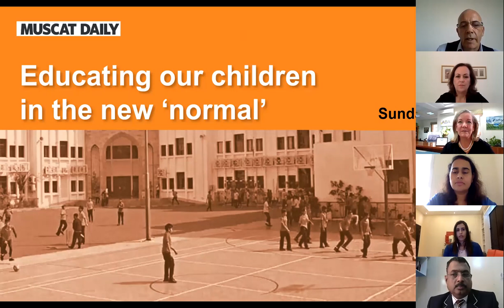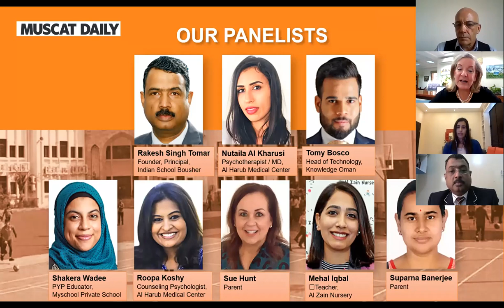Educating Our Children In The New 'Normal'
On Sunday, June 21, Muscat Daily and OABC invited the wider community to gather virtually for a webinar on 'Educating Our Children In The New Normal'.

The session discussed the shift of educational activity to the online environment.

A range of experts in the field of education joined this panel discussion moderated by OABC Member Sue Groesbeck, Head of School at ABA - an IB World School.